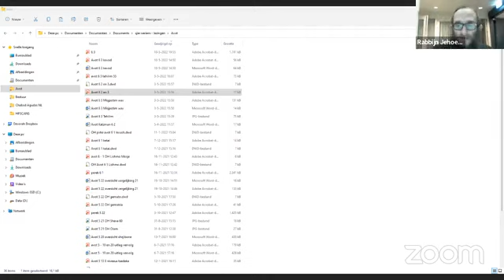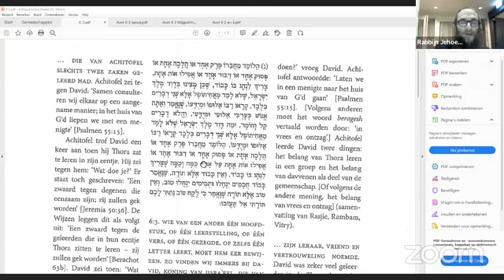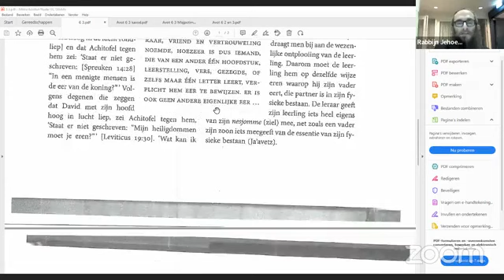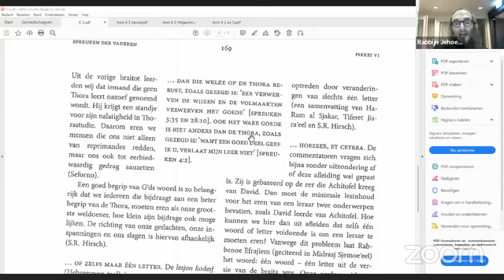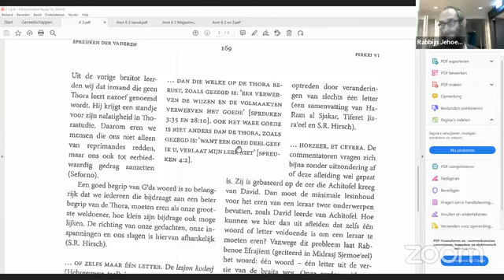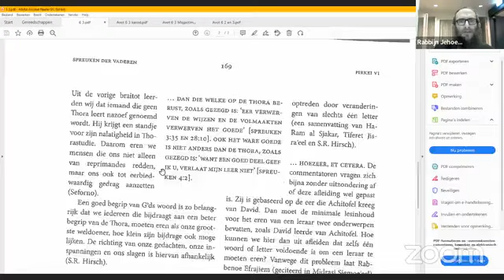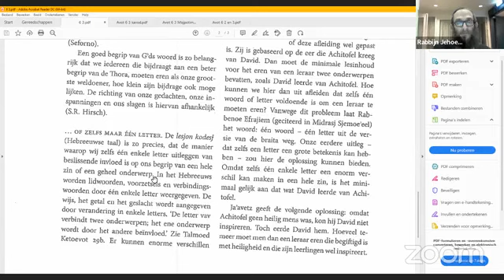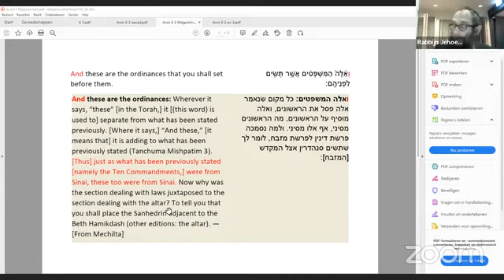Pirke Avot 6:3 Deel II - Rabbijn Jehoeda Vorst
9 Ijar 5782